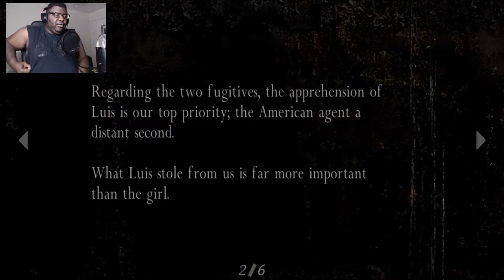Gone Fishin' | Resident Evil 4 Part 3